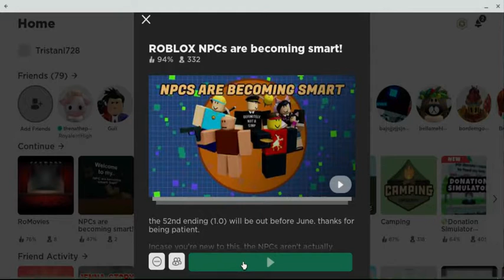roblox npc's are becoming smart!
roblox npc's are becoming smart! RUN!!!